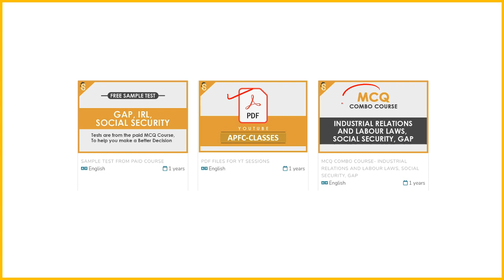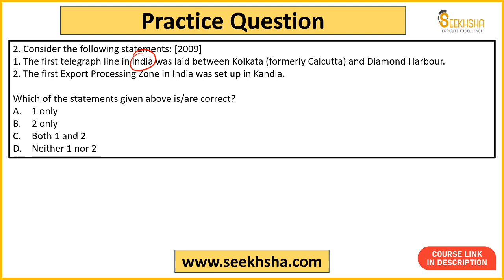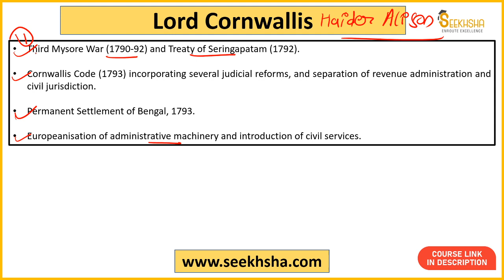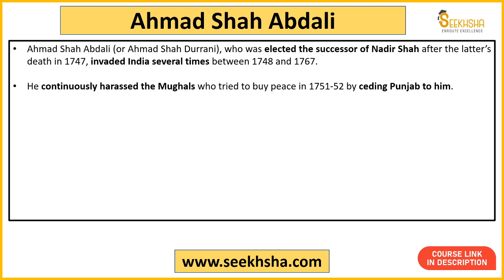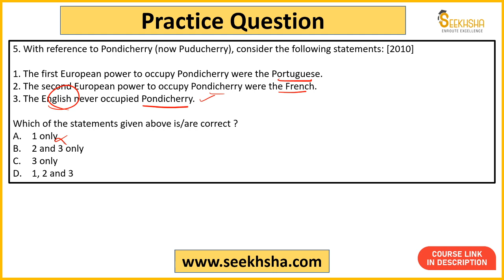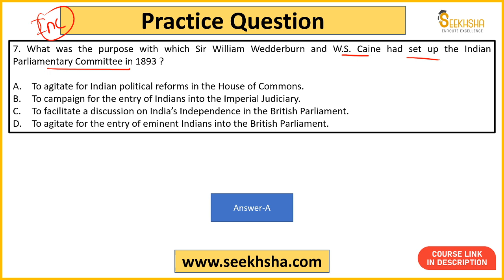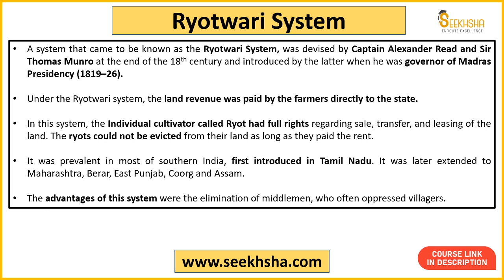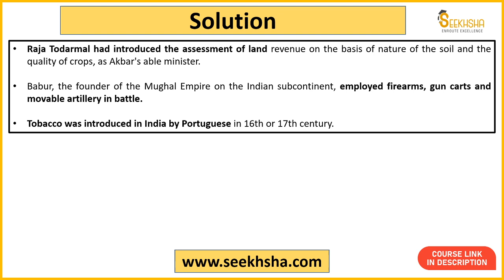L 26- MCQs Indian Freedom Struggle apfc ​